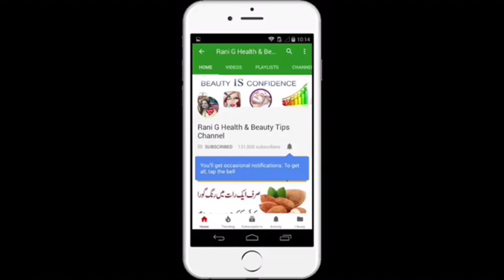How to Get Rid Acne,Acne Scars, & Clear Skin Just in 3 Days in Urdu,Hindi//Skin Care Tips in Urdu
How to Get Rid Acne,Acne Scars & Clear Skin Just in 3 Days/ Serum 100% Work / Skin Care Tips in Urdu/Hindi By Rani G Health & Beauty Tips Channel

I will provide you skincare remedies that will give you instnat result without any side effects.
At my Channel Rani g health & beauty tips I will upload an 100% natural remedies about skin care Tips in urdu / hindi
Everyone like clear skin, flawless skin, spotless skin, crystal skin and fresh skin and clear skin will help u to make your skin younger, glowing and beautiful skin by these natural and effective remedies, tips in urdu / hindi.
At rani g health & beauty tips channel. I will upload new, and beneficial remdies about face whitening, hands feet beauty, neck care, spotless skin, hyper pigmentation and about acni and all about skin beauty care in urdu / hindi.
I will tell you that how to remeve suntan, acni scars, pimple marks and how to get rid dark skin into fairer skin in few minutes or days.
Hope u will like an enjoy these helpful videos, remedies,totkey and tips in urdu / hindi.
and also share and like my Videos to other friends.

Love you :*